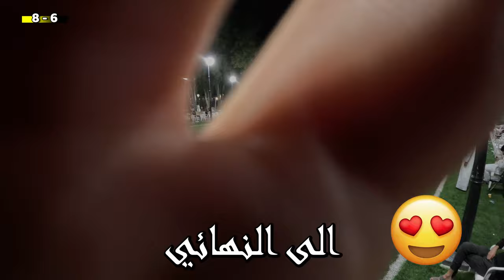نص النهائي - هل سأخرج من البطولة بسبب الأصابة؟ 😨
و تعليقاتكم تفيد القناة و تحفزنا للتطوير المستمر

انستغرام  : Football_M.Alyasi 👇 🟣

تيك توووك : football_with_m.alyasi  👇🏼 ⚫

00:00 - نصف نهائي دوري الغدير الرمضاني 2024
00:14 - بداية المباراة
00:47 - الهدف الاول
01:41 - الهدف الثاني
02:55 - الهدف الثالث
04:16 - الهدف الرابع
04:43 - الهدف الخامس
05:15 - الهدف السادس
08:20 - الهدف السابع
09:15 - بين الشوطين
09:49 - بداية الشوط الثاني
10:46 - الهدف الثامن
12:27 - الهدف التاسع
13:45 - الهدف العاشر
16:47 - نهاية الشوطين
17:22 - بداية الشوط الاضافي الاول
17:55 - الهدف الحادي عشر
20:16 - الهدف الثاني عشر
21:11 - الهدف الثالث عشر
21:53 - الهدف الرابع عشر
25:21 - نهاية المياراة
25:50 - ردت الفعل بعد المباراة